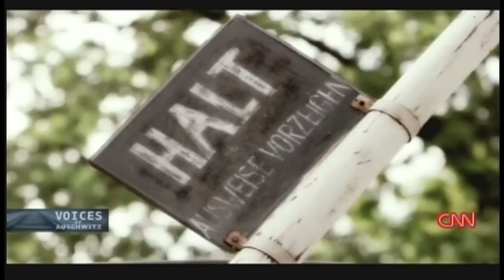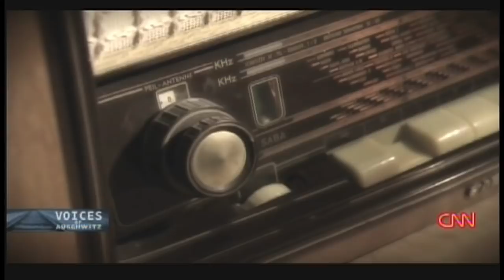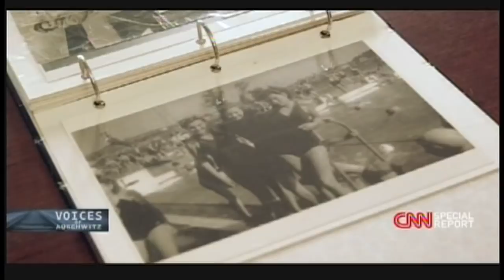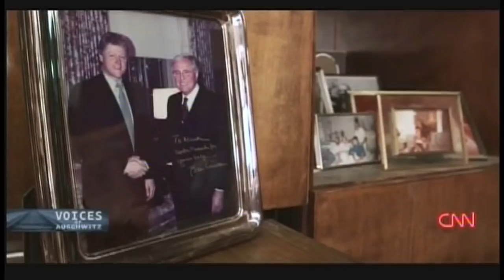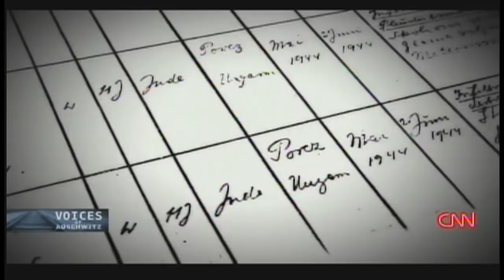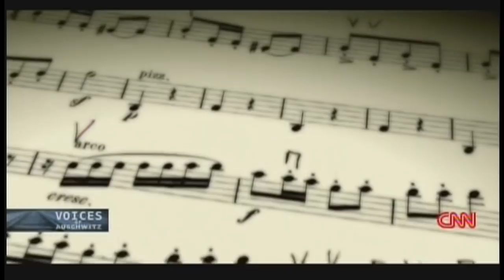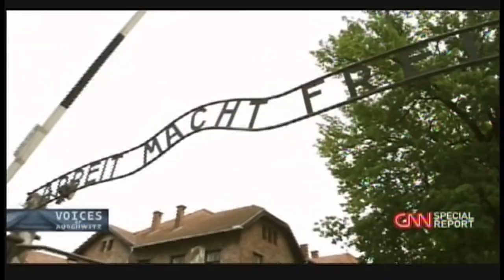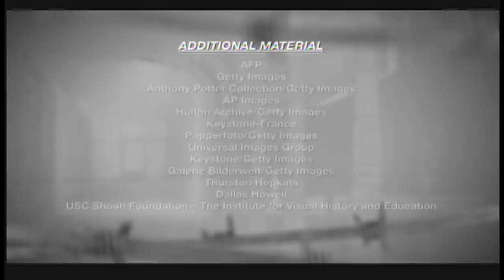CNN Special Report: Voices of Auschwitz (2015)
CNN Special Report: Voices of Auschwitz. Wednesday, January 28, 2015.